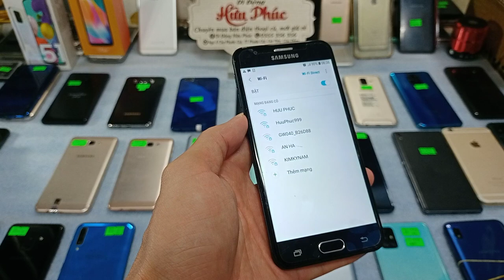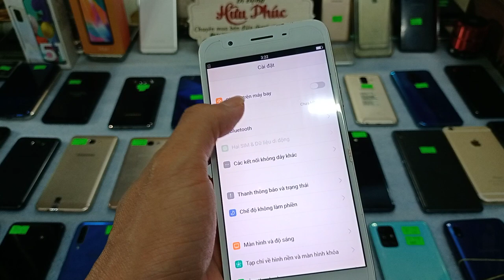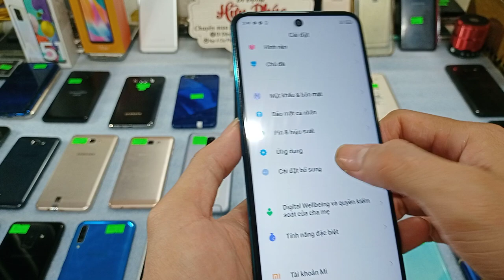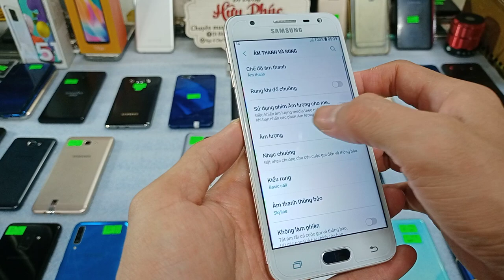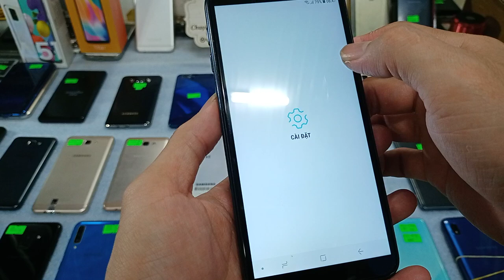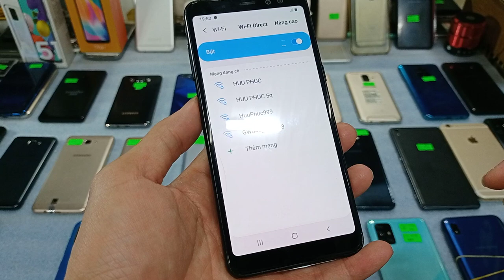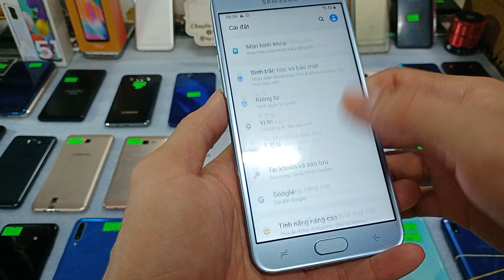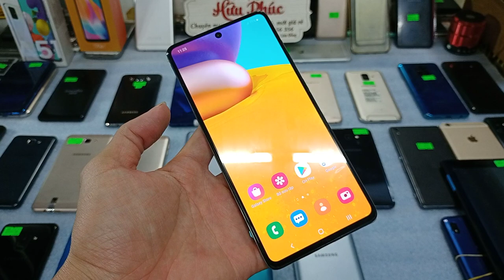09.04.Điện thoại cũ gia rẻ.Chỉ 870k -Máy tính bảng có luôn -Oppo a3s,A92 Samsung A71, A50-Xiaomi 9s